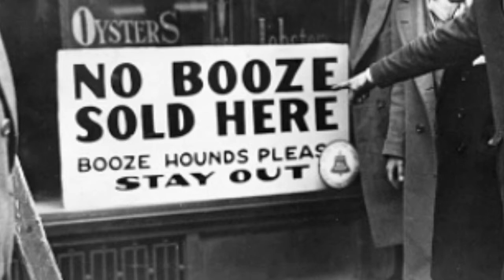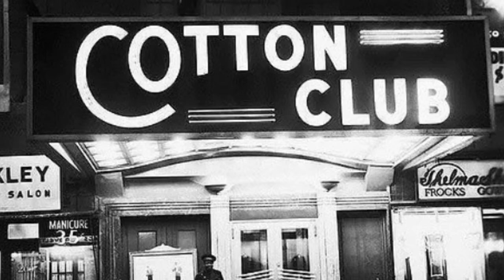HISTORY PROJECT (DONT WATCH)